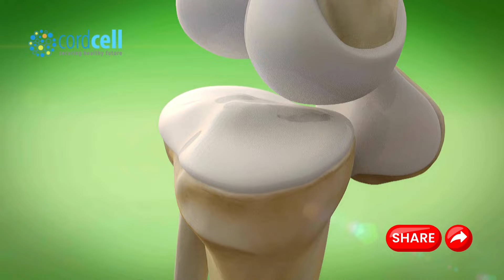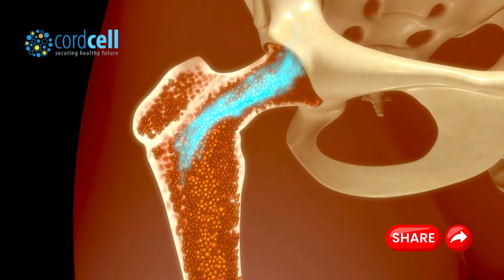ভিটামিন ডি কমে গেলে বুঝবেন যে ১০ লক্ষণে ?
জন্মের সময় আপনার শিশুর স্টেম সেল সংরক্ষণ করে আপনি আপনার পরিবার কে আশি+ রোগ থেকে আজীবন সুরক্ষিত তে রাখতে পারবেন।
কর্ডব্লাড ব্যাংকিংয়ের জীবন রক্ষাকারী সুবিধা সম্পর্কে আরও জানতে আজই আমাদের সঙ্গে যোগাযোগ করুন এই নম্বরে: ০১৩১২১৭৮৯১০